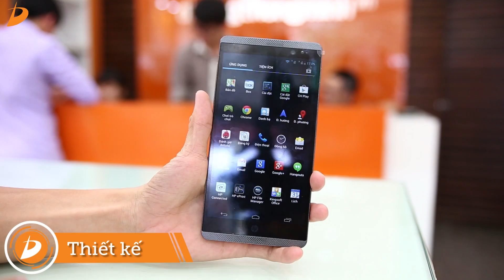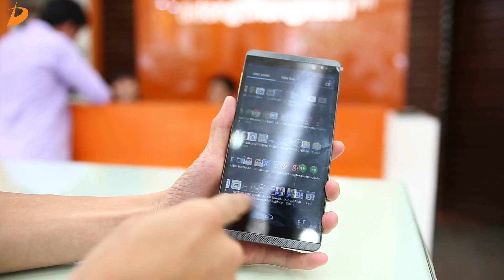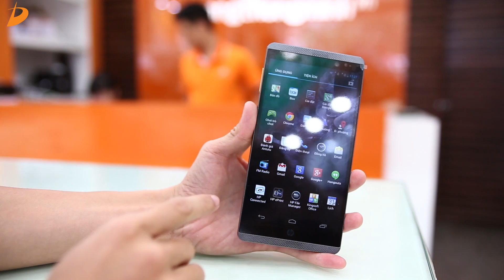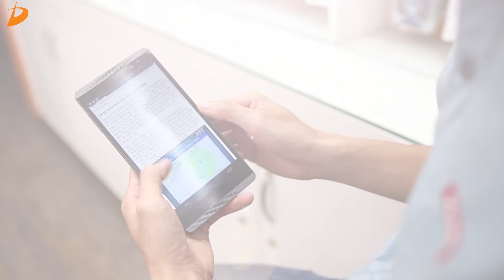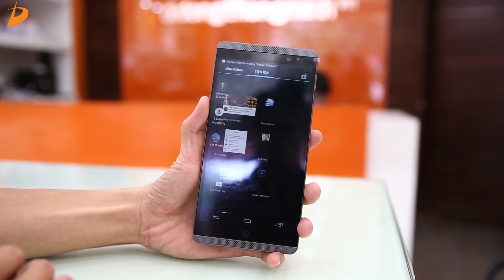HP SLATE 6 VOICE TAB - Đập hộp và đánh giá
HP SLATE 6 VOICE TAB
dReviews xin gửi tới các bạn Video đập hộp và đánh giá về:
+ Giao diện
+ Thiết kế
+ Cấu hình
+ Màn hình
của chiếc HP SLATE 6 VOICETAB. Cùng xem xem nó có gì đặc biệt nào!
Tham khảo thêm sản phẩm tại:
hp slate 6 voice tab unboxing,
hp slate 6 voicetab 2,
hp slate 6 voice tab unboxing and review,
hp slate 6 voice tab unboxing india,
hp slate 6 voice tab 2 tablet (wifi 3g voice calling) modern silver,
hp slate 6 voice tab (16gb wifi 3g voice calling) graphite,
hp slate 6 voicetab review,
hp slate 6 voice tab (wifi 3g voice calling),
hp slate 6 voice tab ii,
hp slate 6 voice tab commercial,
hp slate 6 voice tab advertisement,
hp slate 6 voice tab unboxing and review igyaan,
hp slate 6 voice tab vs lg g pro lite,
hp slate 6 voice tab (16gb wifi 3g voice calling) black,
hp slate 6 voicetab 2 unboxing,
hp slate 6 voice tab 2,
hp slate 7 voicetab vs hp slate 6 voicetab